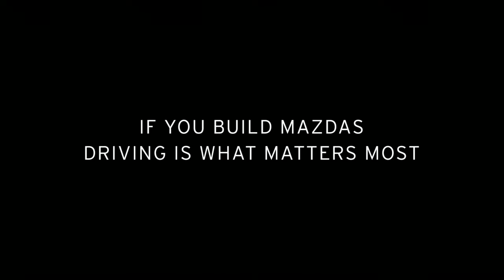Mazda SKYACTIV Technology